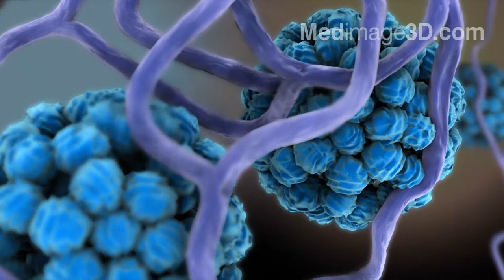Toxic Black Mold 3D Medical Animation